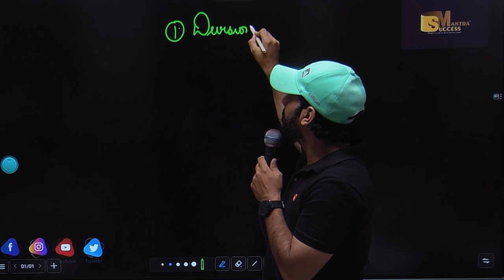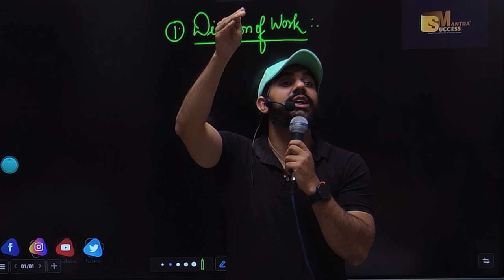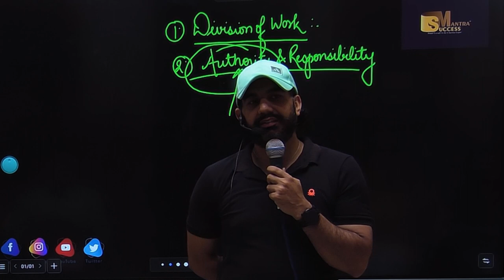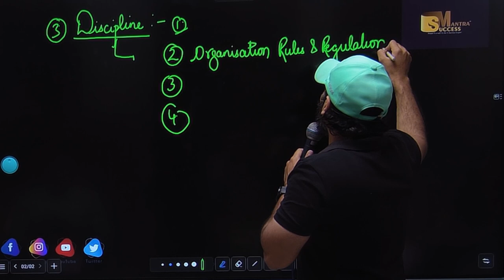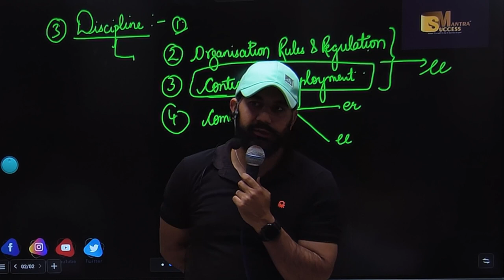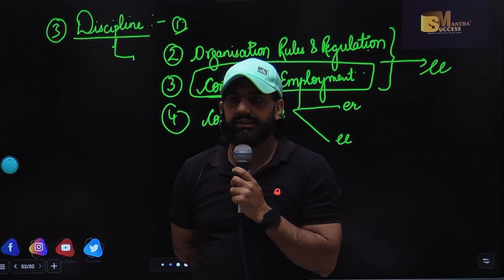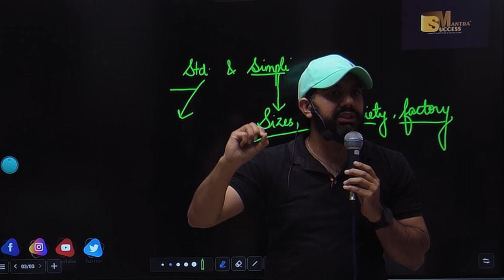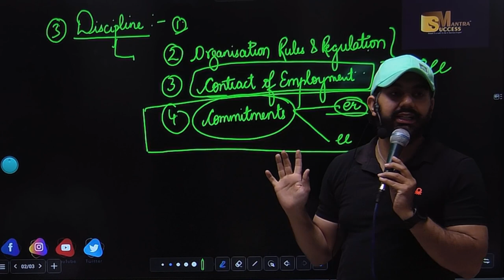Fayol's principles of general management||chapter-2||class-12||business studies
In this video you will learn the topic:Fayol's principles of general management||chapter-2||class-12||business studies

bop
economy
financial market
government budget class 12
green revolution
sole proprietorship
success mantra
11 me kon sa subject lena chahiye
12 economics chapter 4
12th accounts chapter 8
3000 loan kaise le
5 year plan
account class 11
accounting equation
account class
accounts theory
accrued
adjustment